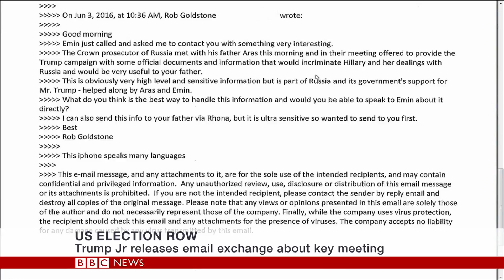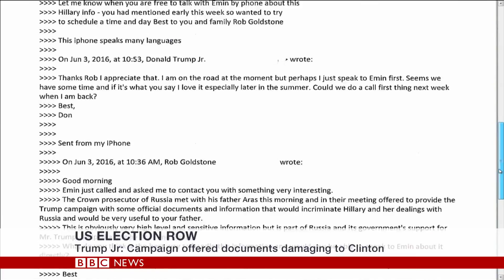Email EVIDENCE Trump Jr Colluded with Russia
Trump Jr releases emails that show he had sensitive information on Clinton given by Russian National.